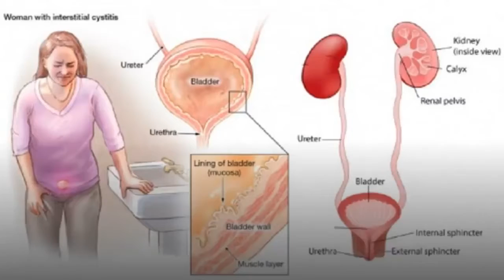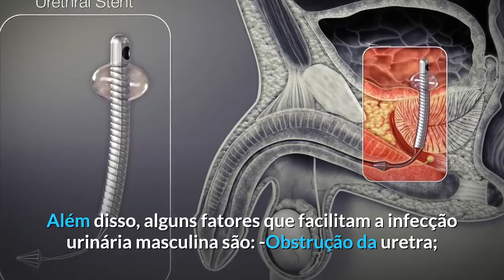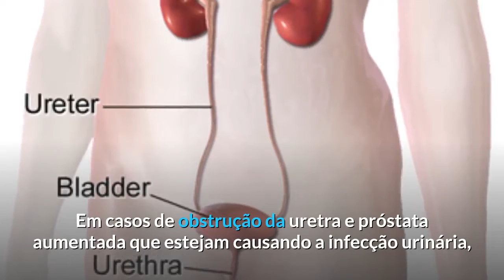Infecção Urinária Masculina: Saiba Mais!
Muito se fala sobre doenças do trato urinário feminino, mas os homens também podem desenvolver os mesmos tipos de infecção. Pois, apesar de as mulheres estarem mais suscetíveis a infecções na uretra, também pode ocorrer a infecção urinária masculina.

Então, vamos entender melhor sobre essa doença, a seguir!
O que pode causar infecção urinária no homem?

A infecção urinária é causada pela propagação de bactérias no sistema urinário. Ou seja, pode atingir a uretra, ureteres, bexiga e chegar até os rins em casos mais graves. E no caso dos homens, o tipo de infecção mais comum é a cistite.

A cistite atinge a bexiga e ocorre mais facilmente em homens que praticam relações sexuais anais e naqueles não circuncisados. Além disso, alguns fatores que facilitam a infecção urinária masculina são:
-Obstrução da uretra;
-Pedras nos rins;
-Complicações na próstata em homens com mais de 50 anos.

Sintomas da infecção urinária masculina
Em geral, os homens irão sentir desconforto ou sensação de peso no baixo-ventre, com dor ao urinar e aumento da vontade de urinar durante o dia com liberação de pouco líquido.

Porém, existe a possibilidade de não haver sintomas, portanto realize exames de rotina.
Como tratar infecção urinária masculina?

Basicamente, o tratamento para essa infecção se baseia em medicamento antibiótico oral de acordo com o tipo de bactéria que está causando a situação. Em geral, o tratamento irá levar entre 7 a 10 dias.

Mas, em casos mais graves, pode ser necessária a medicação antibiótica intravenosa diretamente no hospital, sob observação.

Em casos de obstrução da uretra e próstata aumentada que estejam causando a infecção urinária, pode ser preciso cirurgia corretiva. Também a extração de pedras nos rins que podem originar a infecção.

Mas não se esqueça de se prevenir, ingerindo mais líquidos, certo?